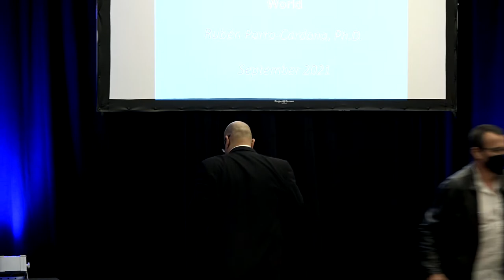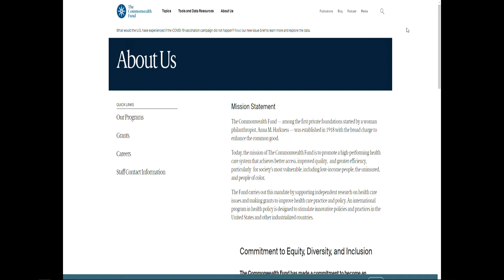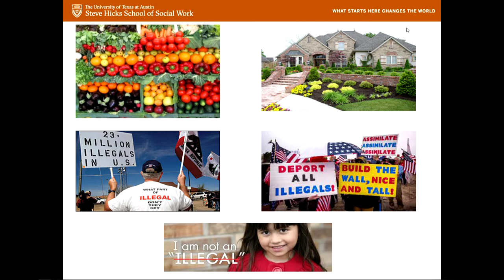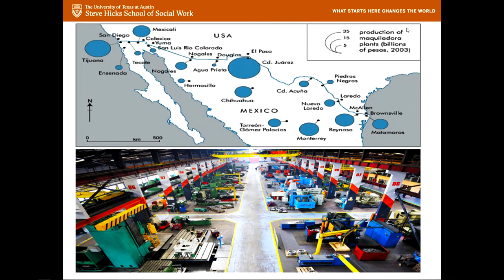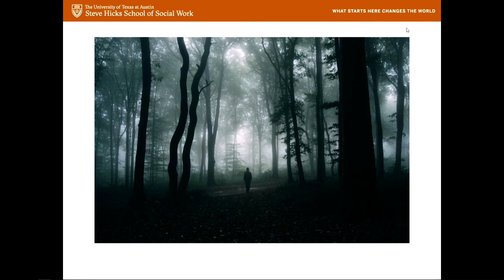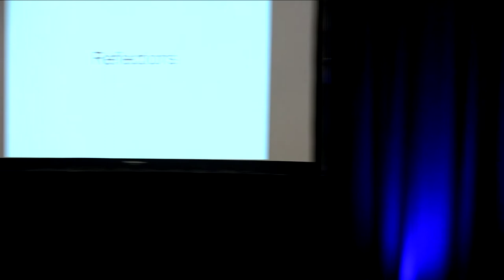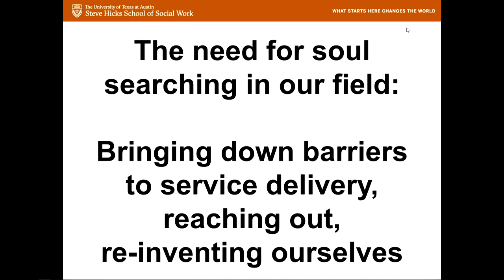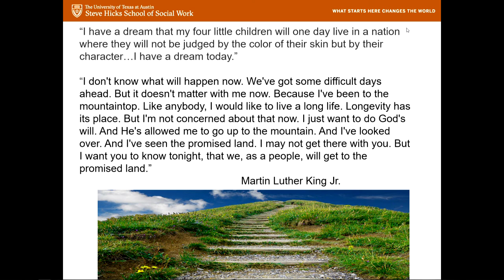Looking into the Eyes of COVID-19: Soul Searching in Family Therapy as we Enter a Post-PandemicWorld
Speaker: J. Rubén Parra-Cardona, PhD

Description: The COVID-19 pandemic has permanently altered our way of life from recognizing relentless inequities and their profound impacts, the powerful impact of family therapy interventions, as well as their shortcomings. In this talk, Parra-Cardona will utilize a systemic perspective to understand the impact of the pandemic, particularly among the most vulnerable populat ions. He will also reflect about the stories of success of family therapy approaches that emerge in response to this worldwide crisis. Finally, he will reflect on the challenges that lie ahead for the field of family therapy in a world where profound inequities can no longer be hidden.

Speaker Bio:
Dr. Rubén Parra-Cardona is an Associate Professor in the Steve Hicks School of Social Work, at the University of Texas at Aust in. He also serves as Area Director of Research at the Latino Research Institute at UT Austin. His research is focused on the cultural adaptation of prevention parent ing interventions for low-income Lat ina/o immigrant communities. His research has been funded by the National Institute of Mental Health and the National Institute on Drug Abuse.

**Recorded at the Family Process 60th Anniversary Conference & Celebration, The Heart of the Matter: Systemic Imperatives to Address health Disparities and Racism in the Time of COVID."

25 SEP 2021, Washington, D.C.